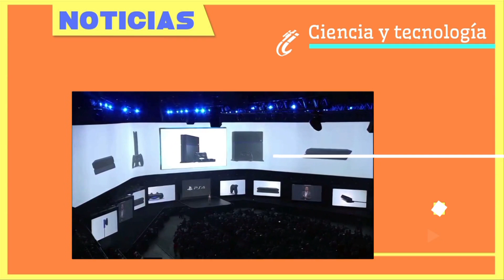Lo nuevo del PlayStation 4 - NOTIBITES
Sony anunció la actualización 2.50 para PlayStation 4. Conoce las novedades que traerá esta plataforma de videojuegos.